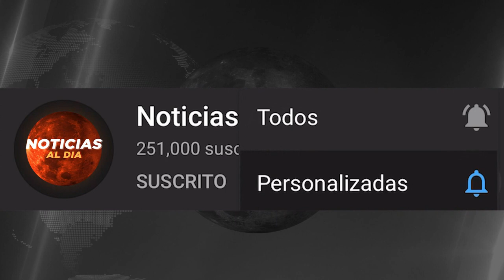RUSIA Y UCRANIA HOY NOTICIAS 31 DE AGOSTO 2022, ESTRATEGIA DE PUTIN ULTIMAS NOTICIAS HOSTING HOY